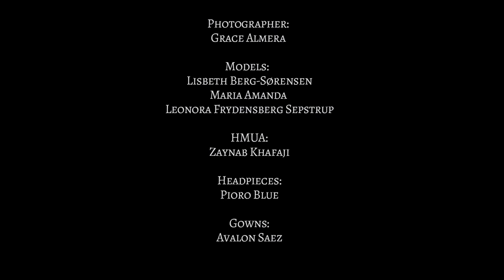Greek Goddesses | Fantasy Photoshoot - BTS | Grace Almera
For this photoshoot I used a Canon 5D MIV with a Canon 85 1.2 II lens.

Credits:
Photographer: Grace Almera
Models:  Lisbeth Berg-Sørensen, Maria Amanda and Leonora Frydensberg Sepstrup
HMUA: Zaynab Khafaji
Headpieces: Pioro Blue
Gowns:Avalon Saez